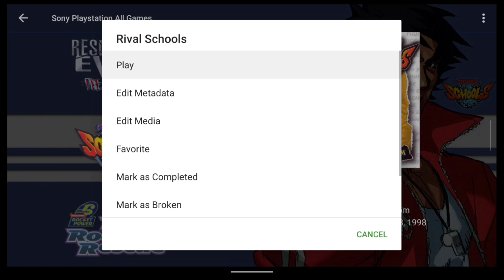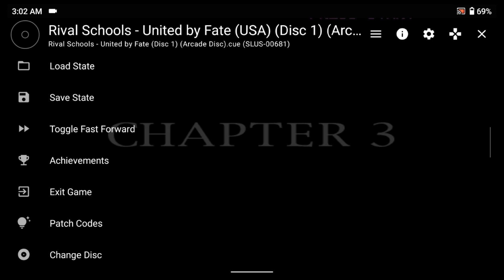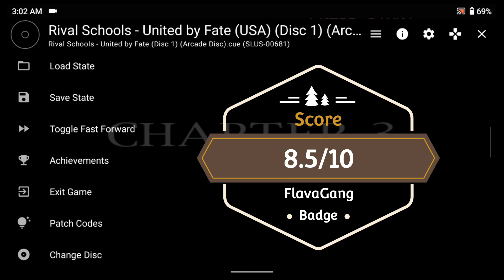Rival Schools | PS1 | AYN Odin (10 Min Review)